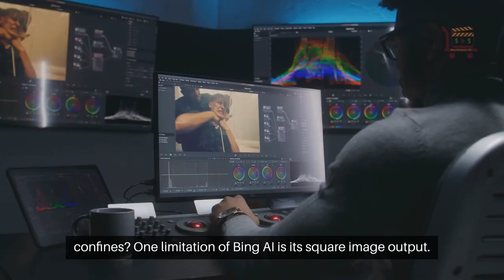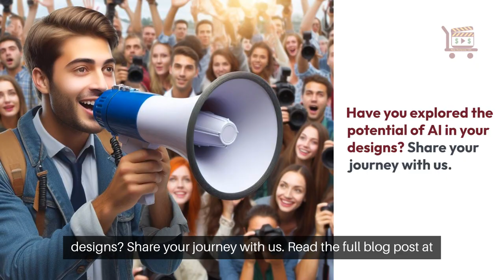How to Extend AI Images from Bing Image Creator Using Canva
Bing Image Creator, powered by artificial intelligence, transforms simple clicks into stunning visuals.

It's a game-changer for digital artists and marketers, offering a seamless experience to elevate ordinary pictures into extraordinary art pieces.

But what happens when you want to extend these AI images beyond their square confines?

One limitation of Bing AI is its square image output.

A blog post or video might need a different aspect ratio.

Enter Canva's "Magic Expand," a premium feature that can reshape your AI creations.

Maintaining quality is crucial when extending Bing images.

Work non-destructively, avoid excessive compression, and use high-resolution sources.

And remember, while Bing Image Creator is free, additional boosts can be purchased for quicker generation times and additional images.

AI-generated images are revolutionizing visual content, and with tools like Bing Image Creator and Canva, the possibilities are endless.

Whether you're enhancing a blog or a video, these platforms offer the flexibility and creative freedom to make your visuals stand out.

Have you explored the potential of AI in your designs? Share your journey with us.

for more detailed information.